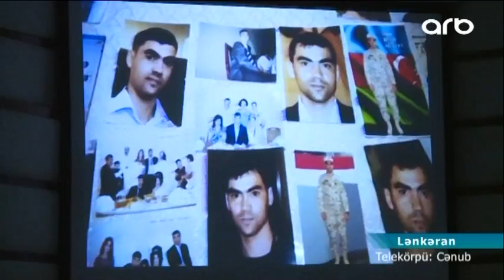Lənkəranda aprel şəhidlərinin xatirəsi anıldı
Ötən ilin aprel zəfəri Azərbaycan Ordusunun tarixi qələbəsidir. Bu qələbə ordu ilə xalqın birliyinin əyani şəkildə sübutu idi. Bu fikirlər Lənkəranda aprel şəhidlərinin xatirəsinə həsr olunan anım mərasimində səsləndirildi. 4 günlük müharibədə Lənkərandan da 3 hərbçi qəhrəmancasına şəhid olub.

Bu münasibətlə Lənkəran şəhər Heydər Əliyev mərkəzində anım tədbiri keçirilib. Tədbirdə rayon İcra Hakimiyyəti aparatının rəsmiləri, Qarabağ müharibəsi əlilləri, veteranları və aprel döyüşlərində həlak olanların ailələri iştirak edirdilər. Mərasimdə çıxış edənlər ötən il erməni işğalçıları ilə gedən şiddətli döyüşlərdə Azərbaycan ordusunun böyük şücaət göstərərək düşmənə layiqli cavab verməsindən, bir neçə yüksəkliklərin və yaşayış məntəqələrinin azad edilməsindən, düşmənin çoxlu sayda canlı qüvvəsinin və hərbi texnikasnın məhv olunmasından danışdılar. Bildirildi ki, 4 günlük müharibədə aprel şəhidləri hərb tariximizə yeni şanlı səhifələr yazdılar. Çıxış edən şəhid valideynləri də öz növbəsində doğmaları ilə fəxr etdiklərini, bu qəhrəmanların hər zaman xatirələrdə yaşayacaqlarını bildirdilər.

Bir sözlə şəhidlik zirvəsinə ucalaraq ölümsüzlüyə qovuşan 3 lənkəranlı şəhidin – Qalib Zülfuqarlı, Rusif Ağayev, Əlizaman İslamovun qısa və mənalı ömür yolları gələcək nəsillərə örnək olacaq. Tədbirin sonunda  “Şəhidlər ölməz ”sənədli filminin nümayişi olub.